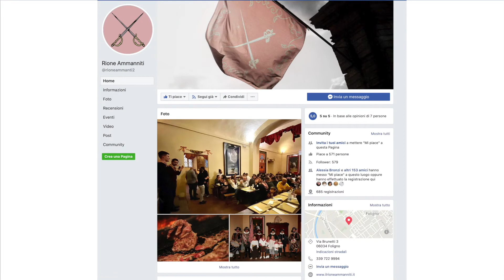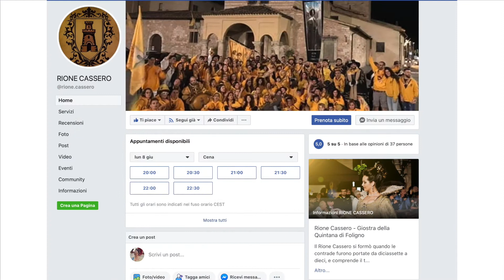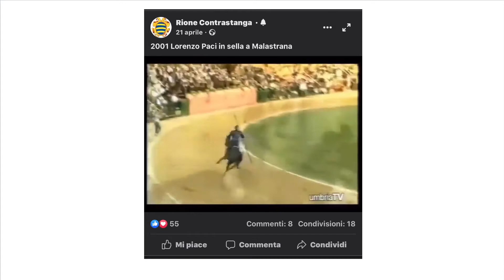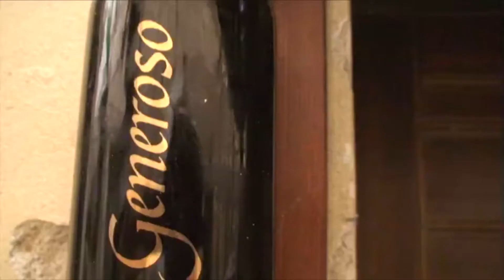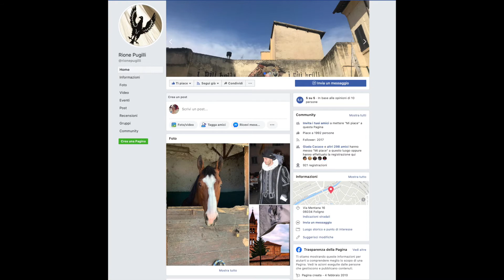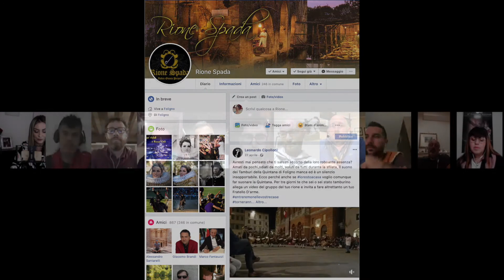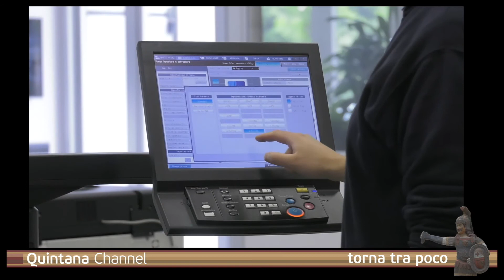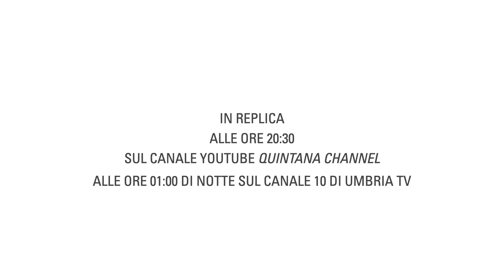Quintana Channel / puntata 2 / 9 giugno 2020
Ospiti i Priori dei dieci Rioni

Rione Ammanniti / Federico Fiordiponti
Rione Badia / Filippo Pepponi
Rione Cassero / Fabio Serafini
Rione Contrastanga / Carlo Mattioli
Rione Croce Bianca / Andrea Ponti
Rione Giotti / Alfredo Doni
Rione La Mora / Massimo Montanari
Rione Morlupo / Elisabetta Maggi Leoncilli Massi
Rione Pugilli / Riccardo Federici
Rione Spada / Riccardo Ricci

conduce Manuela Marinangeli